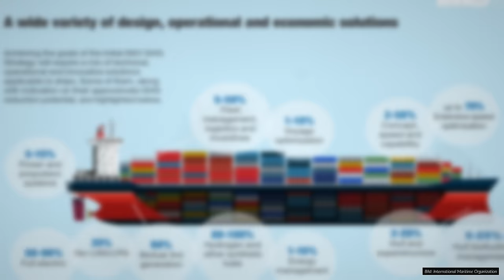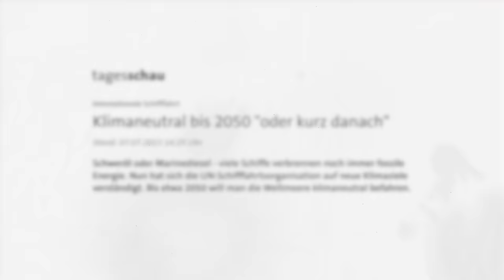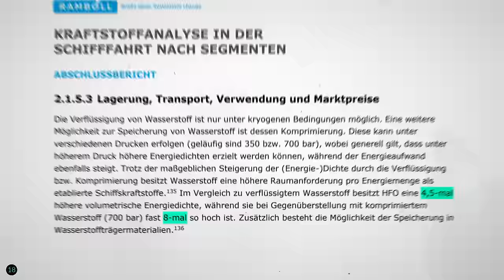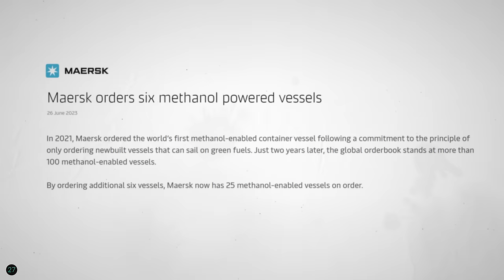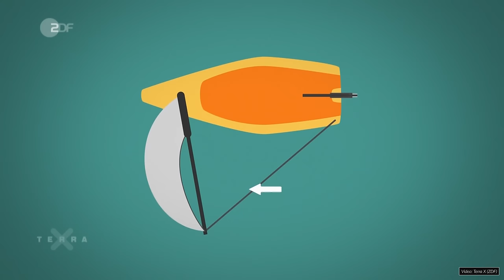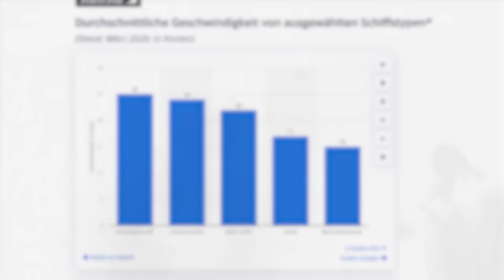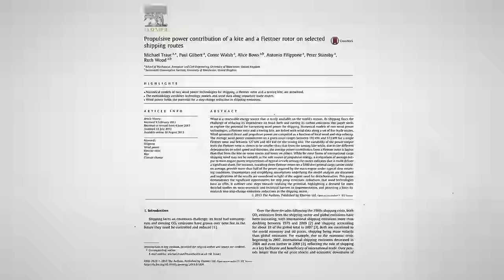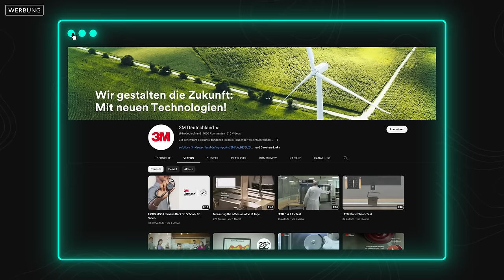Wie sieht das Schiff der Zukunft aus?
Schiffe sind für uns meistens unsichtbar, aber sie halten gewissermaßen unsere Welt am Laufen. 90 Prozent unserer Güter wurden irgendwann mal übers Wasser transportiert. Aber was hängt da noch alles dran? Von Ölkatastrophen bis zu CO2-Emissionen, die ganze Länder in den Schatten stellen – wir decken die dunkle Seite der Schifffahrt auf, und schauen natürlich auch auf Lösungen: Könnten Segel und autonome Schiffe die Schifffahrt effizienter und klimafreundlicher machen? Das klären wir in diesem Video.

Unser Spendenkonto:
DE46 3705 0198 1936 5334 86
BIC: COLSDE33

Kapitel:
0:00 Wir brauchen die Schifffahrt
0:57 Kapitel 1: Klimaneutrale Treibstoffe
1:48 LNG
2:42 Strom
3:21 Wasserstoff
3:37 E-Fuels: Methanol und Ammoniak
6:44 Kapitel 2: Wind
7:35 Wingsails
8:38 Flettner-Rototen
9:35 Kites
9:48 Innovationen von 3M
11:09 Kapitel 3: Weitere Konzepte
11:11 Luftschmierung
11:56 Größere Schiffe
12:38 Digitalisierung & autonome Schifffahrt
13:21 Fazit